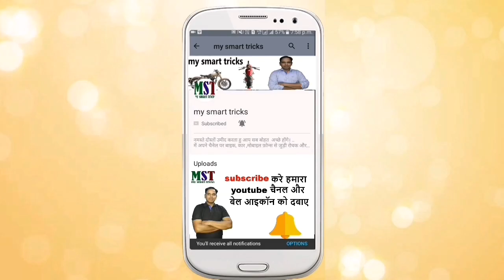renault ने किया कमाल आगया kwid electric एक बार चार्ज पर चलती है 250 km